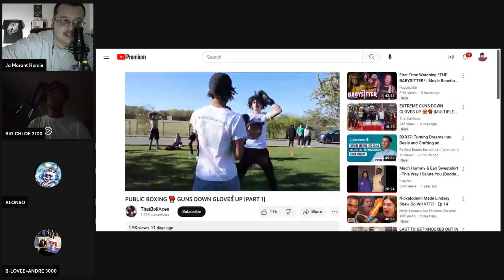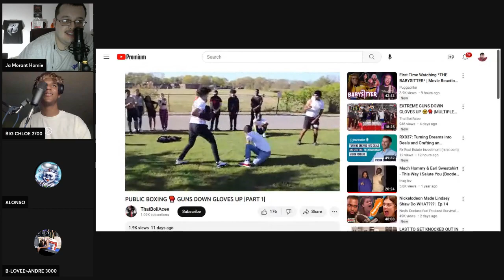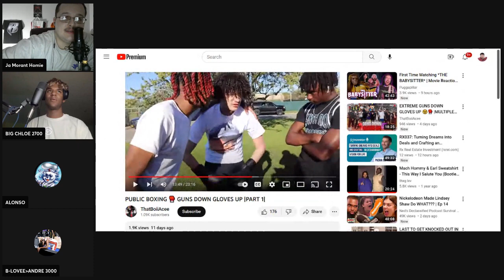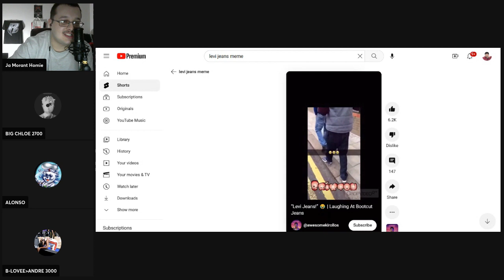SFS Podcast Episode 82: "A.I. Everything"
Finals predictions and White men cant jump discussion tap in!